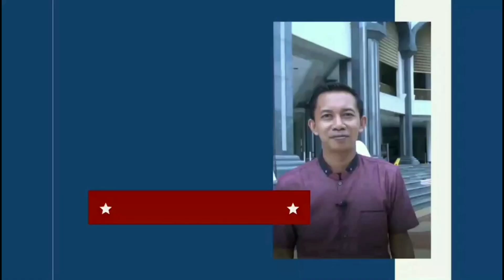Lebaran Bersama Warga Brunei || Idul Fitri di Brunei Darussalam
idul fitri di Brunei Darussalam cukup meriah karena alhamdulillah negara Brunei Darussalam aman dari covid, dengan rasa suka cita warga merayakan hari besar umat islam hari raya Idul Fitri dengan sangat meriah sekali, di lebaran ini kang adink di ajak sama channel Agus Patria untuk memenuhi undangan salah satu warga Brunei. kami di jamu dengan berbagai makanan lezat, untuk keseruannya silahkan tonton sampai habis.